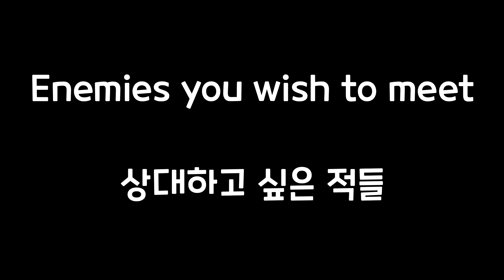Enemies in a nutshell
Song: Kirby Squeak Squad Stage Music 6